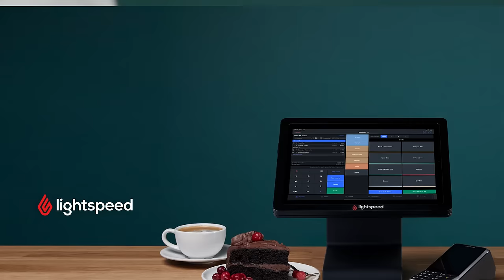Power through this winter with Lightspeed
Today's the day—are you prepared? 💸 🎄

From online ordering to payments—get the key ingredients help your business power  through this winter 💪